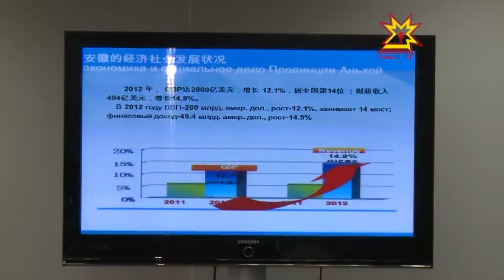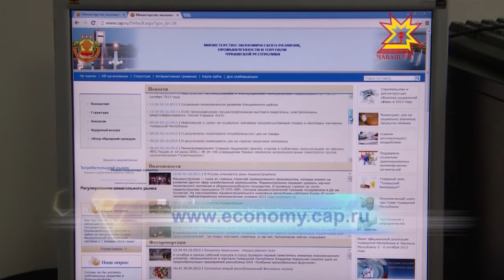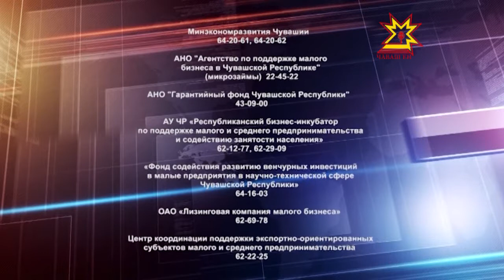Бизнес-среда. Выпуск 23.10.2013